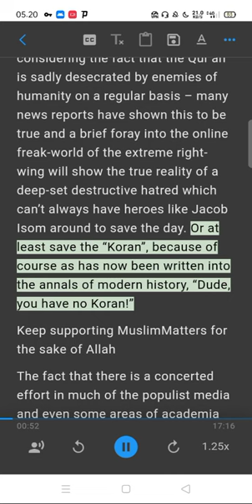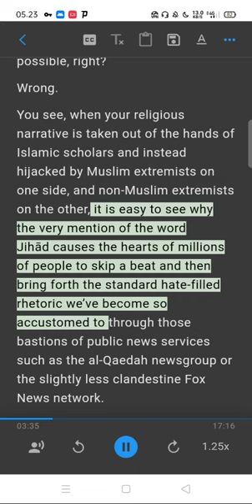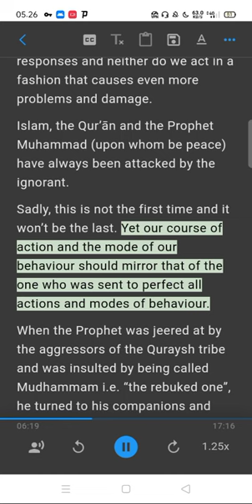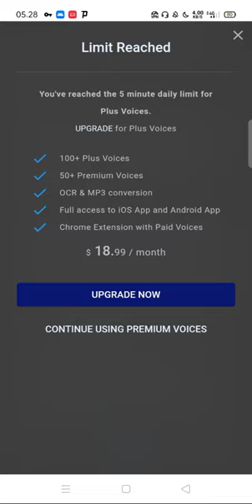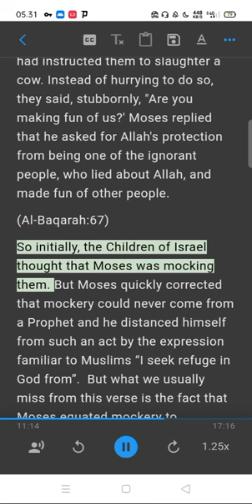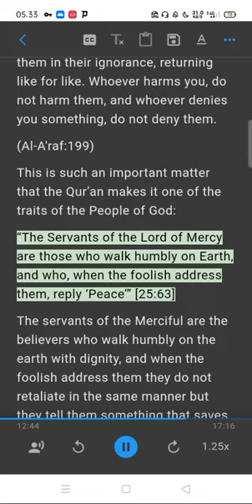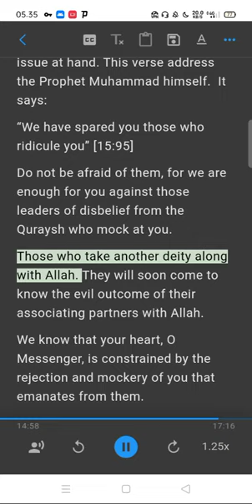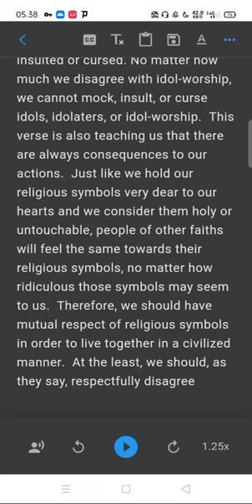How Should Muslims Respond to Burning the Holy Qur'an in Sweden Part 2